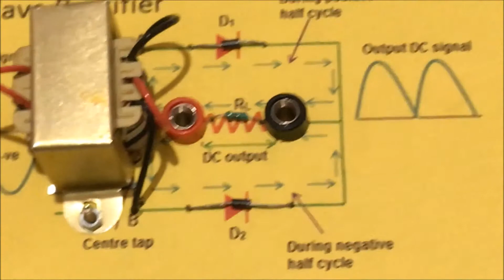Full wave rectifier special edition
A Full Wave Rectifier is a circuit, which converts an ac voltage into a pulsating dc voltage using both half cycles of the applied ac voltage. It uses two diodes of which one conducts during one half cycle while the other conducts during the other half cycle of the applied ac voltage.